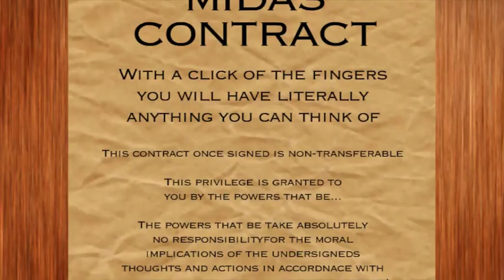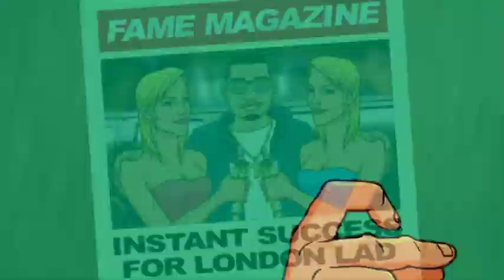Glass Ceilings - Explorers Collective ft Dray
Commissioned by South Londons Explorers Collective feat Dray - 2012 . Animation by Gary Brady and Loren Scott for Total Thrive Productions.